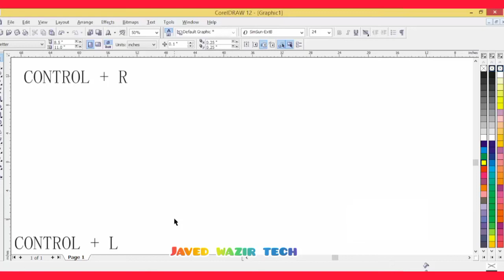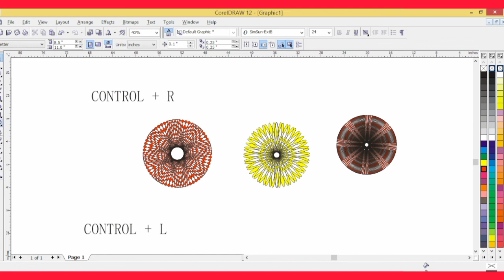How to make best round logo deign in coreldraw || best design in urdu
Best 3d logo design | coraldraw 12 tutorial in urdu in hindi
how to make leaf logo design in coral draw x7 in hindi
how to make round logo designbin corel draw